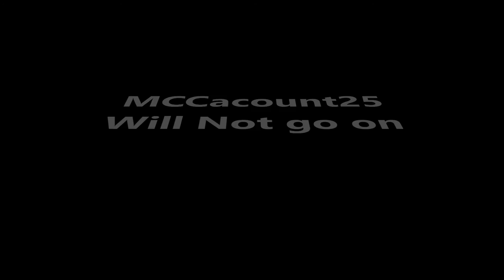Judge Cuts // Minecraft Got Talent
Judges!!

Performers!
Graykittyr123
TisonPlayzMC
MrIGotThatSwag
DeadKayBoy